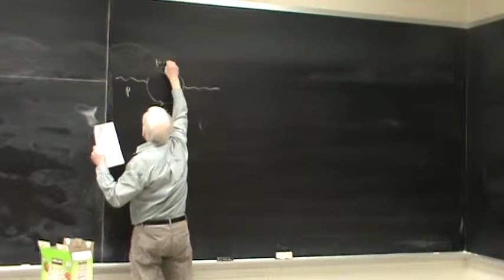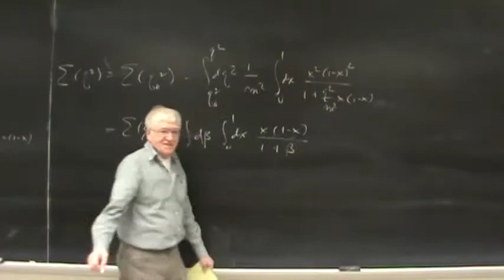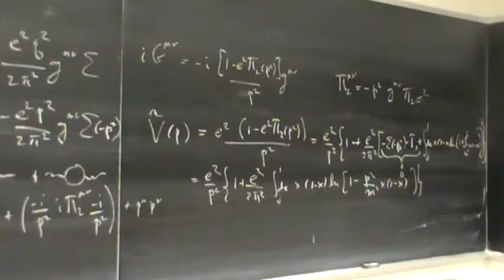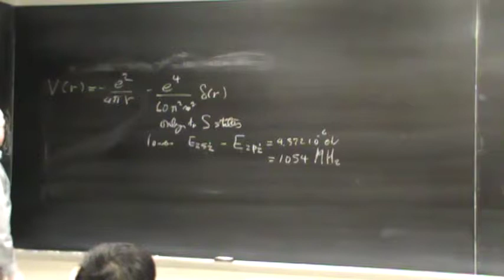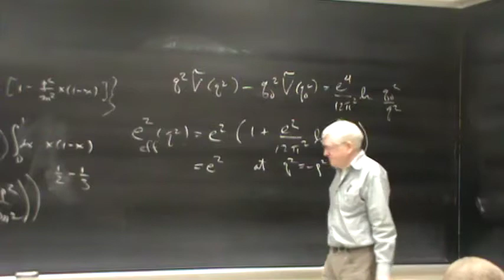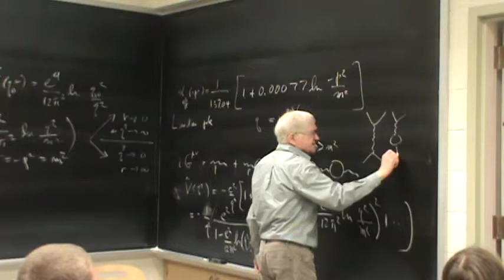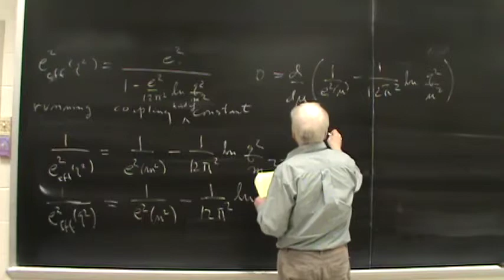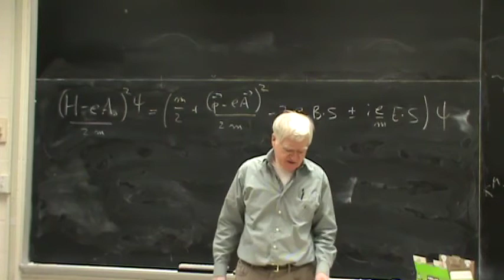lecture10 021215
Lecture 10 on 12 February 2015:
Renormalization by differentiation.
Correction to the photon propagator.
Uehling potential and its contribution
to the Lamb shift E(2s1/2) - E(2p1/2),
the Landau pole, and the "running" coupling "constant."